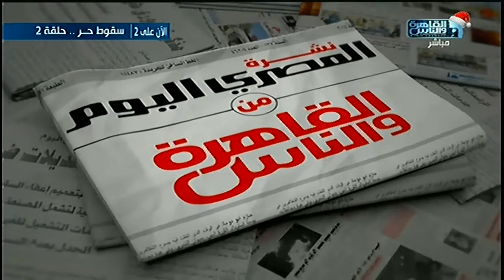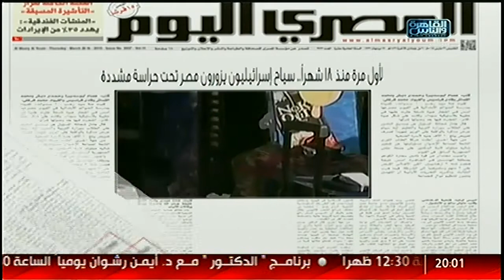السيسى يتسلم دعوة الملك عبدالله للمشاركة فى القمة العربية مارس المقبل